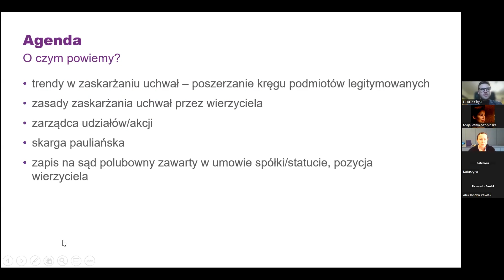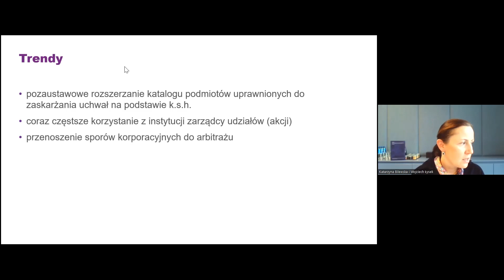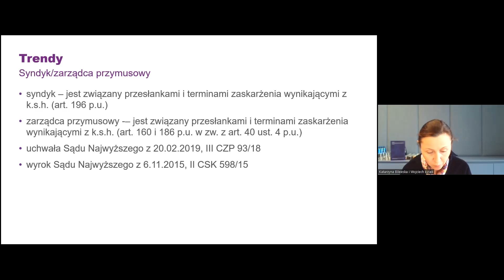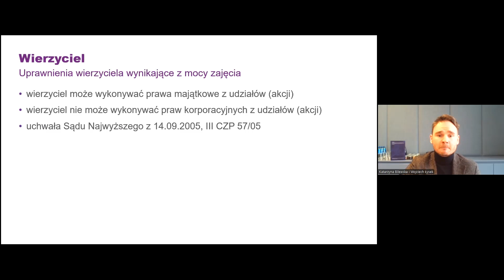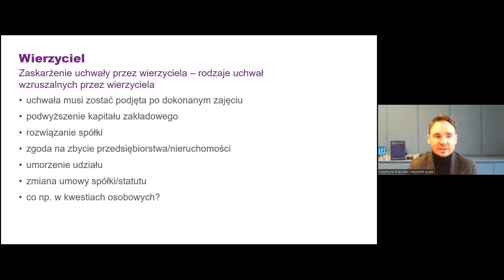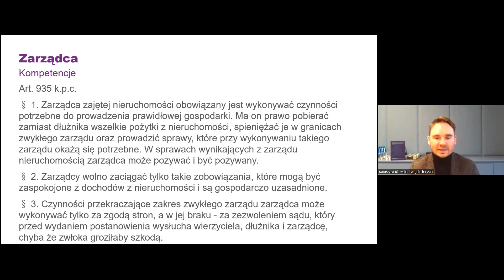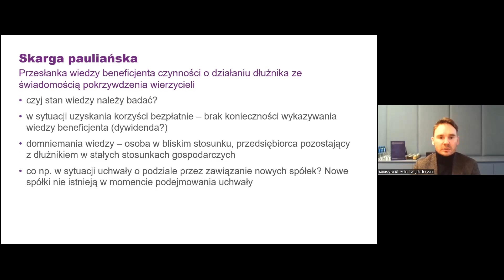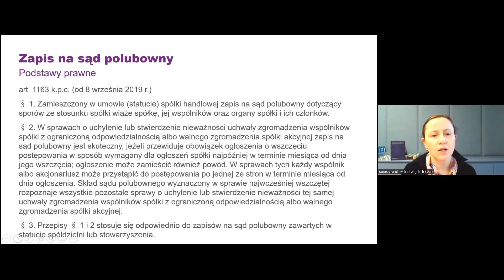Uchwały zgromadzeń spółek kapitałowych a ochrona wierzycieli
27 kwietnia 2023 roku odbyło się ósme spotkanie XIII edycji Akademii Spółek Kapitałowych (ASK 2023), cyklu wykładów i dyskusji eksperckich poświęconych prawu spółek i rynkowi kapitałowemu, który organizuje Fundacja Semper Augustus we współpracy z Kołem Naukowym Prawa Gospodarczego i Handlowego TBSP UJ.

Wykład pt. "Uchwały zgromadzeń spółek kapitałowych a ochrona wierzycieli" poprowadzili  adw. prof. dr hab. Katarzyna Bilewska (Dentons, Uniwersytet Warszawski) i adw. Wojciech Łysek (Dentons)

Po wykładzie odbyła się sesja Q&A.

Partnerzy Główni ASK 2023:
- act Bieniak Smołuch Wielhorski Wojnar i Partnerzy. Adwokaci, Radcowie Prawni i Doradcy Podatkowi sp.p.
- CMS Cameron McKenna Nabarro Olswang Pośniak i Bejm sp.k.
- Dentons Europe Dąbrowski i Wspólnicy sp.k.
- PwC Advisory sp. z o.o. sp.k. (PwC Legal)

Partnerzy ASK 2022:
- EY Polska sp. z o.o.
- JDP Drapała & Partners sp j.
- JWMS Jakubowski Wiese Mazgaj Staszek radcowie prawni sp.p.
- SPCG T. Studnicki, K. Płeszka, Z. Ćwiąkalski, J. Górski sp.k.